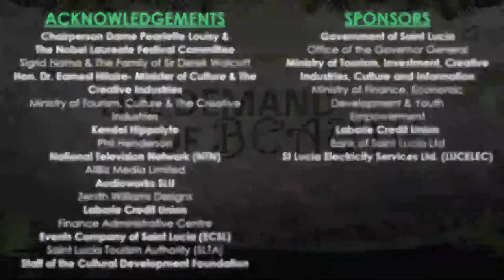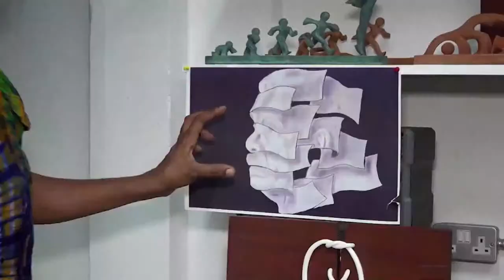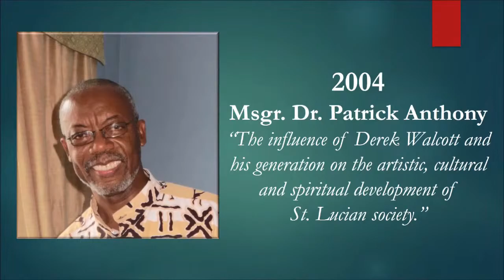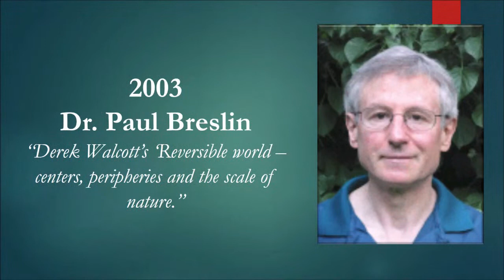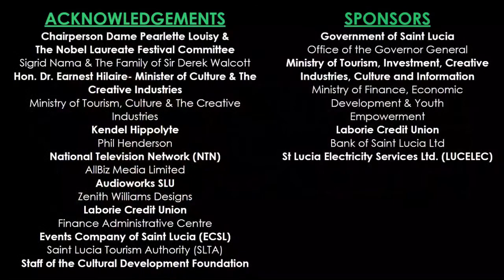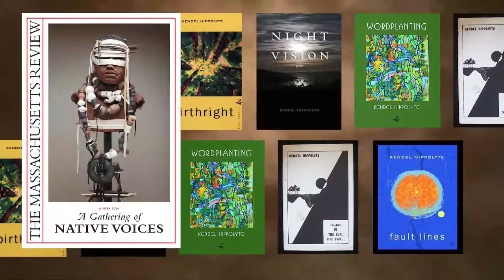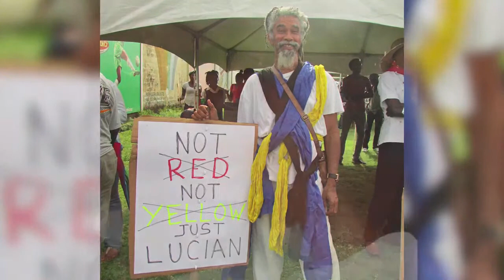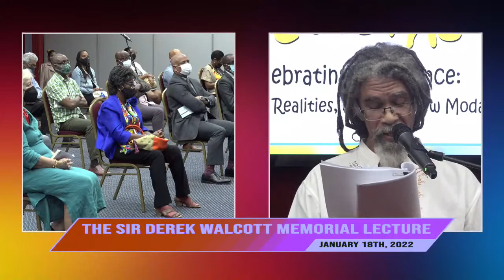Sir Derek Walcott Lecture 2022 (Jan 18, 2022)